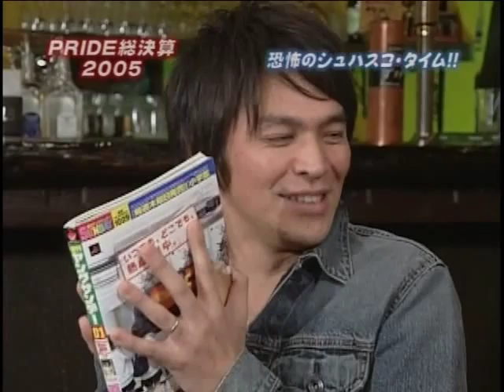Mikie Hara pride 2005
原幹恵プライド2005